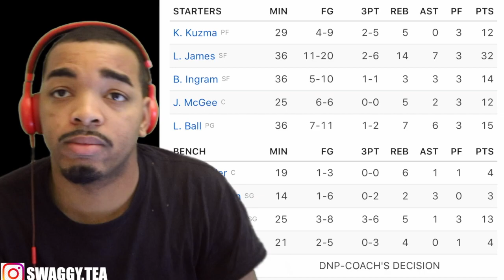LEBRON JAMES RETURNS TO CLEVELAND | LAKERS VS CAVS HIGHLIGHTS REACTION